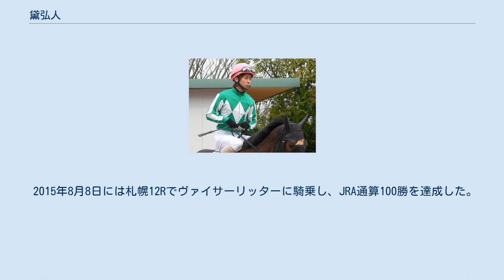黛弘人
黛 弘人（まゆずみ ひろと、1985年11月12日 - ）は、日本中央競馬会 (JRA) 美浦トレーニングセンターに所属する騎手。
父は元騎手で現調教助手の黛幸弘。
妻はタレントの水野由加里。
 当時騎手であった幸弘の次男として生まれる。
父が騎乗する姿を見て騎手を目指したという。
 2002年4月、JRA競馬学校騎手課程に第21期生として入学する。
その後1年留年し、2006年、第22期生として競馬学校騎手課程を卒業しJRAの騎手免許を取得する。
卒業時の同期には的場勇人らがいる。
父が調教助手として所属している中野栄治厩舎所属でデビューとなった。
JRA初騎乗は3月4日中山競馬第1競走でディアトラックに騎乗して14着。
4月1日中山競馬第8競走にてイチライタッチに騎乗しJRA初勝利を挙げる。
 2007年2月10日、障害競走初騎乗を果たすも、レース中に落馬し競走中止となってしまった。
騎手免許は平地競走、障害競走ともに更新し続けている（2014年3月現在）が、この落馬の一件以降は障害競走には騎乗していない。
 松岡正海らとともに「ノビーズ」という音楽バンドを結成している。
 2011年2月26日、小倉競馬第12競走の甘木特別でメジロガストンに騎乗し2着となったが、ゴール前で追う動作をやめようとしたため「騎手の注意義務を著しく怠る油断騎乗があった」として、翌日の2月27日から3月28日まで30日間（開催日9日間）の騎乗停止処分を課された。
これは裁決委員が判定可能な騎乗停止期間では最大であり、また通常は騎乗停止は翌週からの適用であるが、これを翌日からとする厳しいものとなった。
 2013年2月22日、競馬番組のアシスタントなどを中心に活動しているタレントの水野由加里と結婚した。
 2015年1月12日、中山競馬第11競走フェアリーステークスでノットフォーマルに騎乗し1着となり、デビュー10年目にして重賞初制覇。
父である幸弘の調教担当馬で、元所属厩舎である中野栄治厩舎に14年ぶりの重賞勝ちをもたらした。
 2015年8月8日には札幌12Rでヴァイサーリッターに騎乗し、JRA通算100勝を達成した。